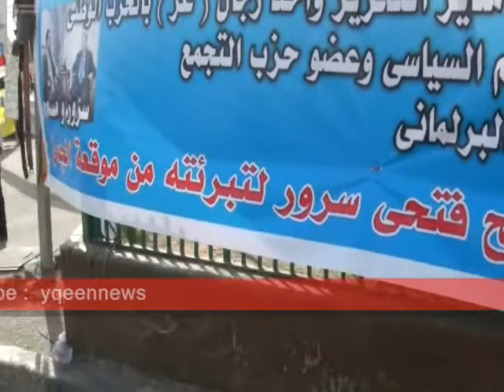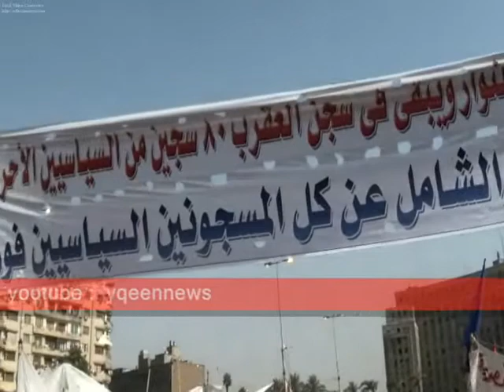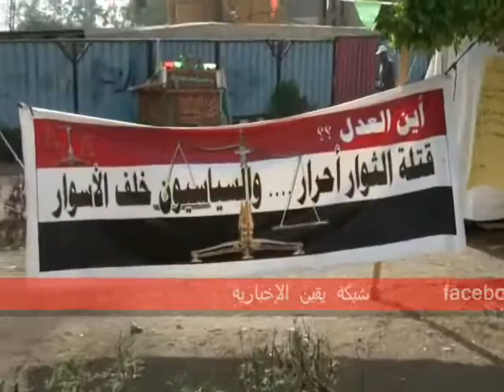الظواهرى فى ميدان التحرير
لافتات عن المهندس مجمد الظواهرى تعترض على المحاكم العسكرية الباطلة التى حاكمة الظواهرى